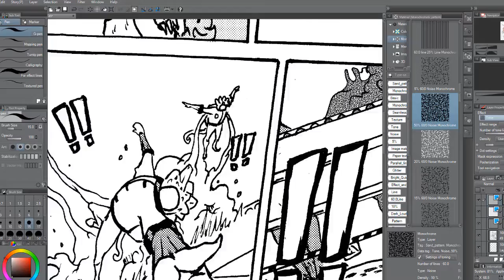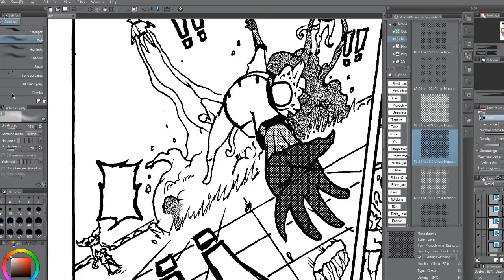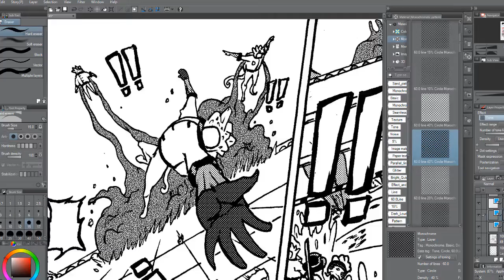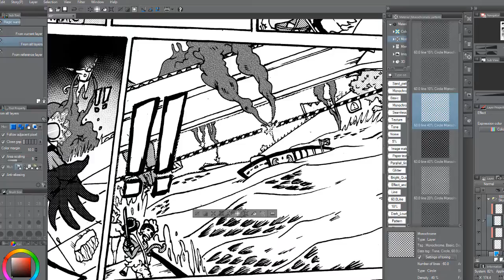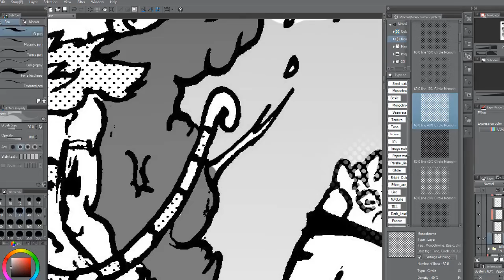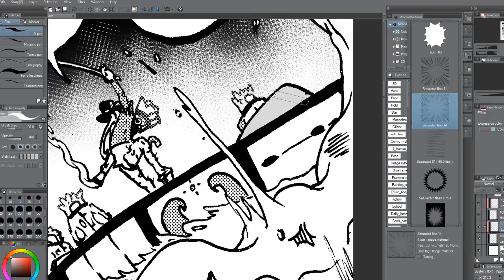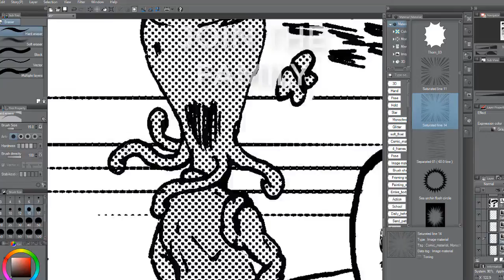How To Be Creative In A Noisy Environment!!